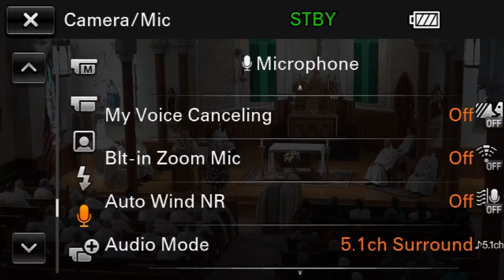Mass of Christian Burial for Reverend Monsignor Harry K. Snow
Reverend Monsignor Harry K. Snow, age 70 and resident of Saint Joseph's Home in Ogdensburg, passed into new life on Sunday, May 23, 2021 with his family at his side. Reverend Mark Reilly, Dean of the Saint Lawrence Deanery, will preside at the reception of the body at Saint Andrew's Church in Norwood at 4:00 p.m. on Wednesday, May 26. Calling hours will follow until Evening Prayer at 8:00 p.m. led by Reverend Garry Giroux, Pastor of Saint Andrew's Church. Most Reverend Bishop Terry R. LaValley will be the principal celebrant and homilist of the Mass of Christian Burial at 11:00 a.m. on Thursday, May 27. The priests of the diocese will join in concelebrating. Following the Mass, Msgr. Snow will be laid to rest at Visitation Cemetery in Norfolk.   Born in Potsdam on May 6, 1951 to the late Harry K. and Lucy (Small) Snow Sr., Harry Snow graduated from Norwood-Norfolk Central School in 1969.  He went to Ogdensburg to begin his seminary formation at Wadhams Hall Seminary, graduating in 1973. He pursued his theology studies and formation at Christ the King Seminary on the campus of St. Bonaventure University and later East Aurora. Most Reverend Stanislaus J. Brzana ordained Father Snow to the priesthood on April 30, 1977 at St. Mary's Cathedral in Ogdensburg. Father Snow served as assistant pastor at St. Patrick's Church in Brasher Falls and then at St. Peter's Church in Lowville. In 1980 he was appointed Secretary of the Tribunal Office and Chaplain to Mater Dei College in Ogdensburg. He also served as Chaplain at the Ogdensburg Correctional Facility.  Father Snow returned to graduate school attending the Catholic University of America in Washington, D.C. and St. Paul University in Ottawa, Ontario leading to a Licentiate in Canon Law. In 1985 he resumed his service as Tribunal Secretary and was appointed Pastor of St. John the Evangelist Church in Morristown and Our Lady of Grace in Briar Hill. In 1988, Father Snow was named the Judicial Vicar of the Diocese, a position he would hold under five bishops and nearly three decades. He was named Prelate of Honor by Pope John II in 1995.  In 1997, Msgr. Snow was named rector of St. Mary's Cathedral, and in 2003 he returned home to serve at St. Andrew's Church in Norwood. He was also appointed Dean of the St. Lawrence Deanery. Msgr. Snow became pastor of St. Mary's Church in Waddington and St. John's Church in Madrid in 2012 where he remained until his retirement in 2017. Msgr. Snow found time to enjoy gardening, reading and playing cards.  He was a past member of the Brasher-Winthrop, Morristown and Norwood Volunteer Fire Departments and was the past Chaplin of the St. Lawrence County Fire Chiefs Association and was active in the Canon Law Society of America.  Msgr. Snow is survived by a brother, James Snow, Norfolk; a sister, Jean Gang, Norfolk; his five beloved nieces and nephews, Jamie Snow and her companion Joshua Casey, Youngsville; Michael Snow, Massena; Jennifer and Amado Incera, Las Vegas; Andrew Gang and his companion Abigail Remington, Parishville; Joseph and Shaelyn Gang, Norfolk as well as great nieces and nephews.  Msgr. Snow was pre-deceased by his parents.  In lieu of flowers, the family requests memorial donations be offered in Msgr. Snow's honor to St. Joseph's Home; his last parishes, St. John's Church, Madrid, St. Mary's Church, Waddington; or his home parishes, St. Andrew's Church, Norwood or Parish of the Visitation and St. Raymond, Norfolk.  Memories and condolences may be shared . The Buck Funeral Home is serving the family of Msgr. Harry K. Snow Jr.